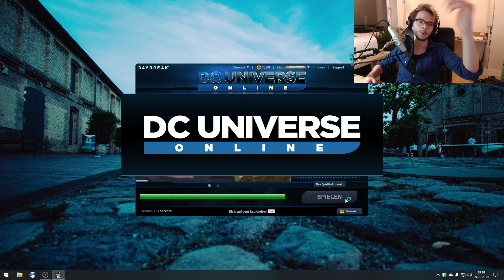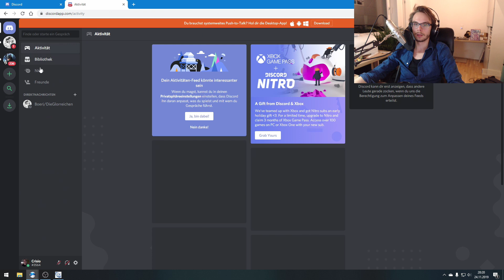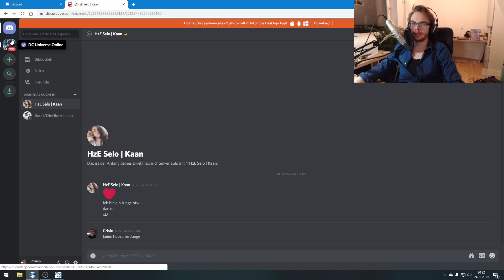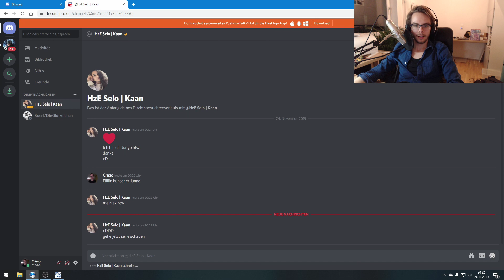006 🔴 DC UNIVERSE ONLINE - Nachhol-Stream 🔴